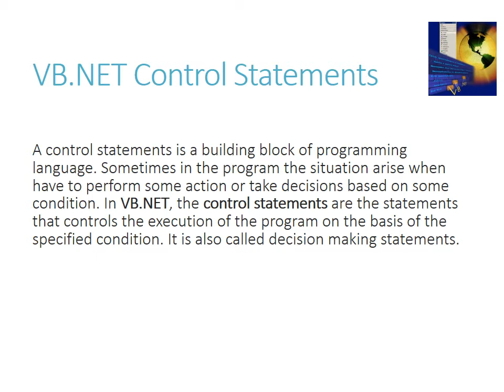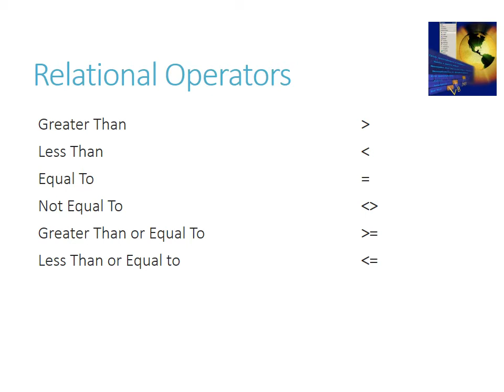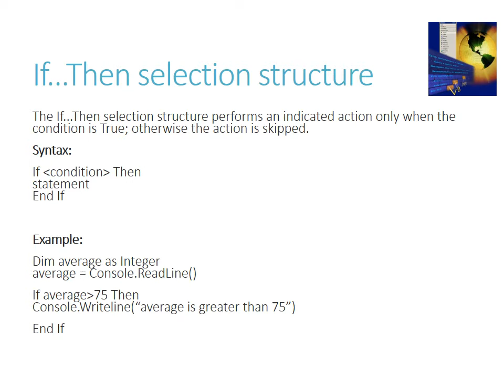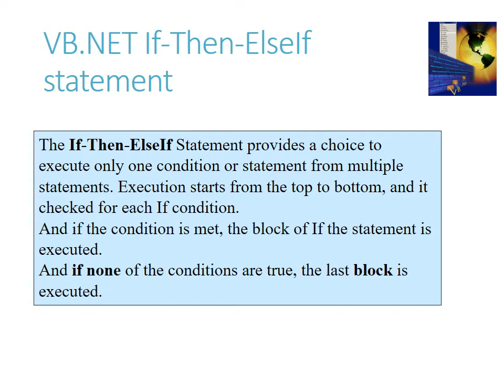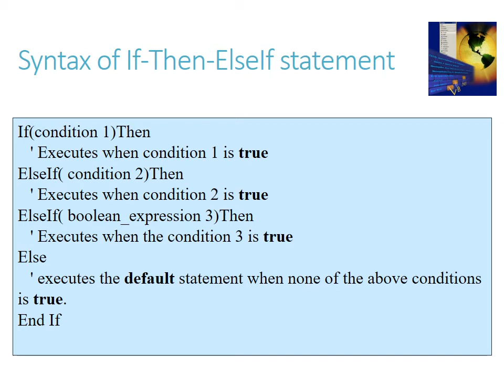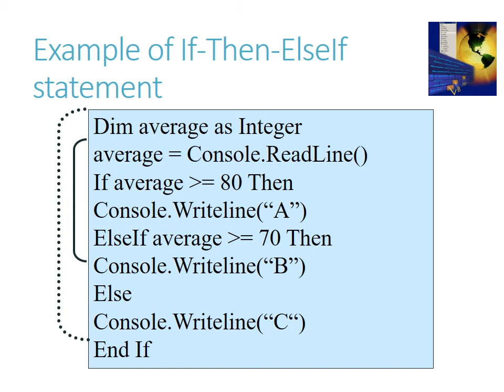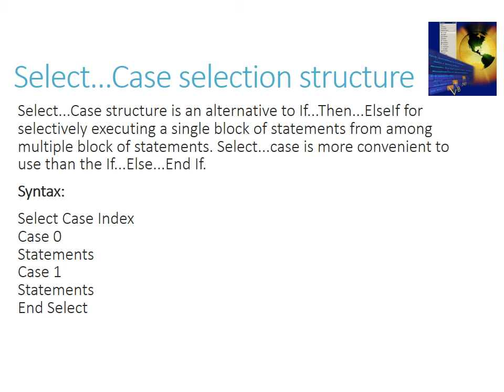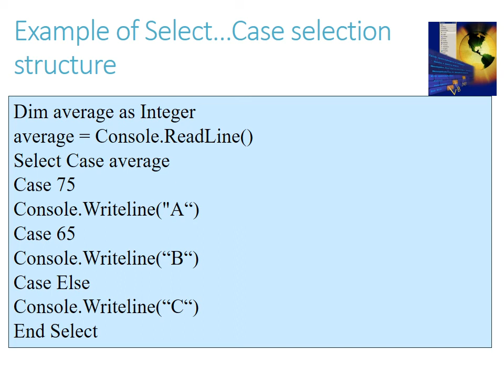Lecture on Control Strctures by Ms Jaspreet Kaur